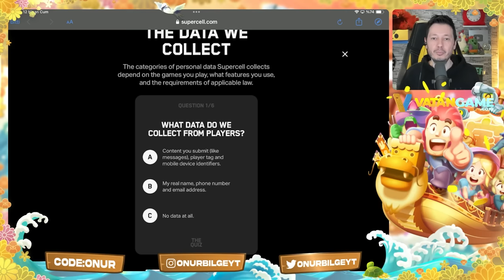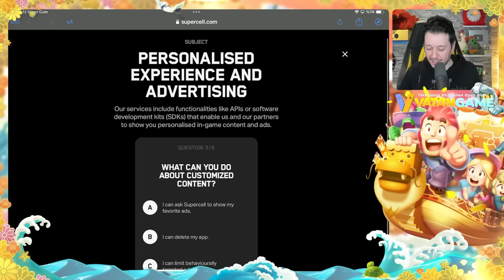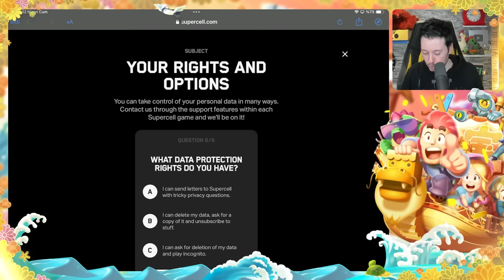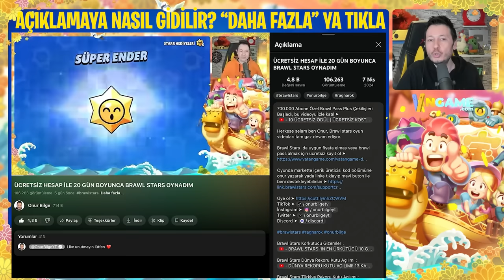HERKESE ÜCRETSİZ ÖDÜL VEREN 5 LİNK ! 2024 TÜM AKTİF LİNKLER - Brawl Stars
Link 1 (Altın)